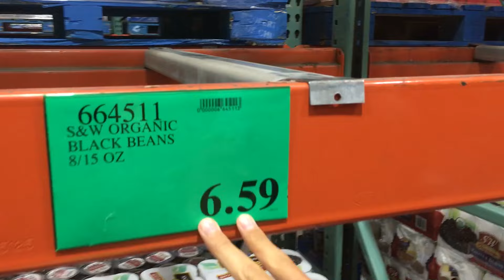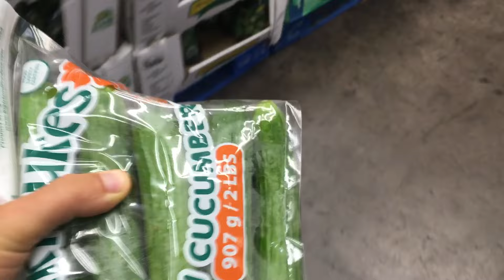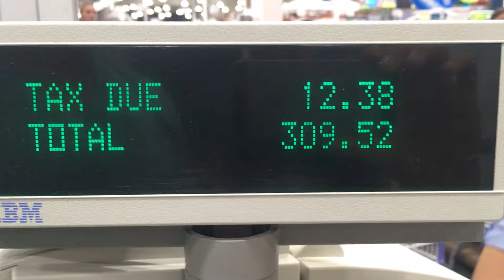WHAT VEGANS DO AT COSTCO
► WANNA COME TO NEW YORK THIS SUMMER? Receive a $100 Discount when you sign up with the code COMEFRUITYOURSELF for the 2017 Summer NY Event!

► ADD ME ON SNAPCHAT: @TEDCARR  (& Snap me with "YOUTUBE" so I know where you came from thanks bro)